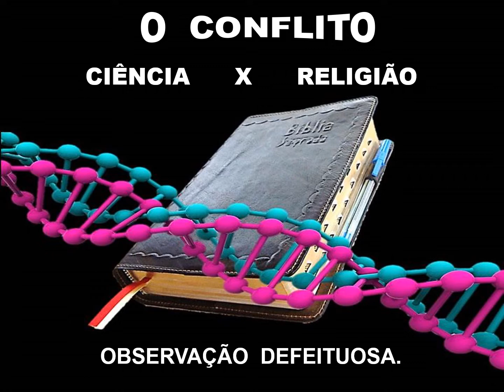Capitulo 1 (4) a aliança da ciencia e da religião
União da ciencia e da religião